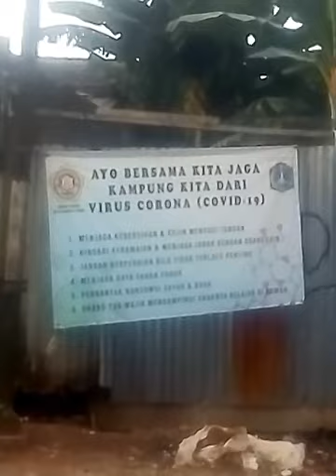Musim layangan tetap ramai ditengah pandemi Corona.